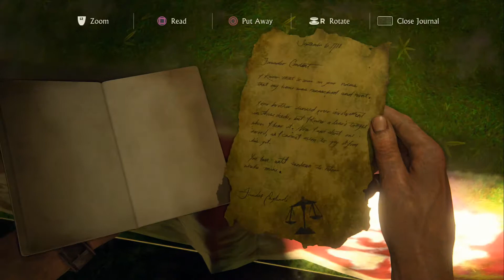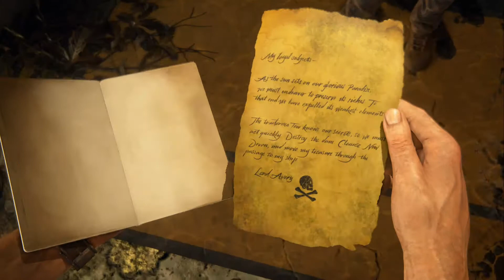Uncharted 4 Chapter 18